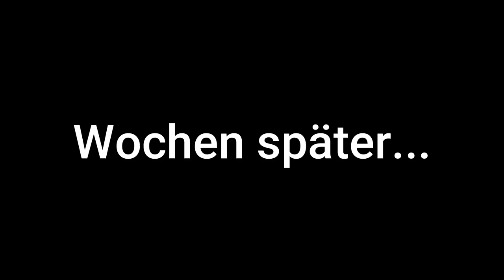Der Tag X! 🔸 RP Story 🔸 Mastertay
█Kommentiertes Gameplay von Mastertay (2023)